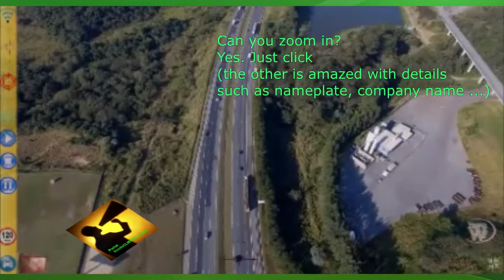Novo RADAR DRONE: Pega tudo (zap, braço, velocidade), mas carro oficial... DEIXE PASSAR!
De fato se trata de um mecanismo de altíssima precisão, com lentes e manipulação inteligente e integrada. Esse video originalmente esta nesse link no canal wanzamhobby

Motoristas dirigindo e digitando ao celular são flagrados a dezenas de metros de altura. O aparelho (e o aplicativo) consegue acompanhar e medir a velocidade dos veículos e capturar simultaneamente diversas placas e já verificar no banco de dados.

Um dado entretanto chamou a atenção: em um momento um carro é flagrado em alta velocidade mas quando o operador vai "bater a multa" o outro já grita que o carro é oficial e que "daria BO".

A pergunta fica: o equipamento será usado para o bem? a lei é igual para todos?